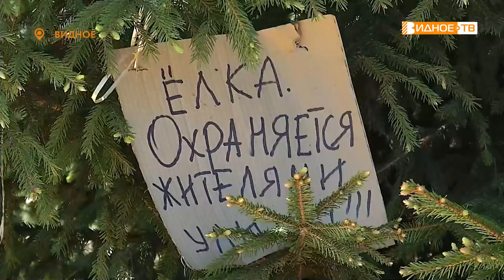БЛАГОУСТРОЙСТВО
По многочисленным просьбам местных жителей на Лесной улице стартовали работы по благоустройству новой детской площадки. Также на этой территории будет установлен спортивный комплекс с тренажёрами и зоной воркаута. Тему продолжит наш корреспондент Наталья Буслаева.